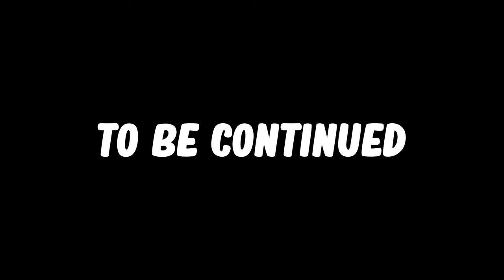We can't escape the Capybara...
Capybara = Still Peak

@CallMeDrifty - Red Skeleton
@eddygar - Monkey Outfit

Sorry for not posting in a good bit, i was very busy and didn't have much time. Now i'm back and ready to make more vids for you guys! I love you all soooo much ❤